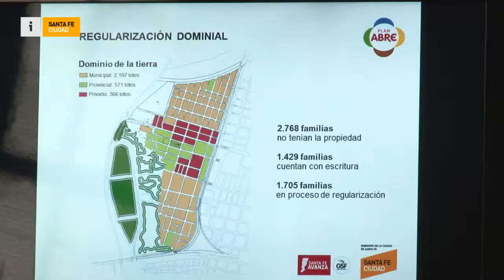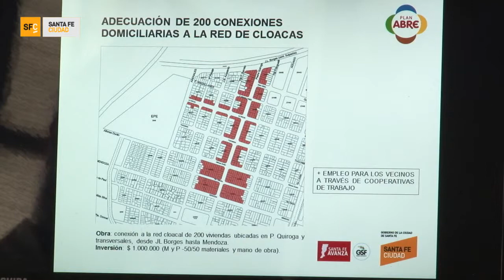El intendente anunció obras importantes para la zona oeste